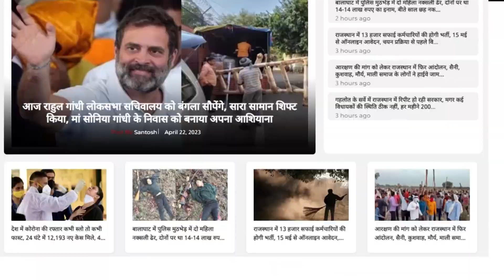3 जुलाई को होगा फैसला, Sachin Pilot को सौंपी जाएगी जिम्मेदारी ! || Rajasthan Election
3 जुलाई को होगा फैसला, Sachin Pilot को सौंपी जाएगी जिम्मेदारी ! |Sachin Pilot || Rajasthan Election ||